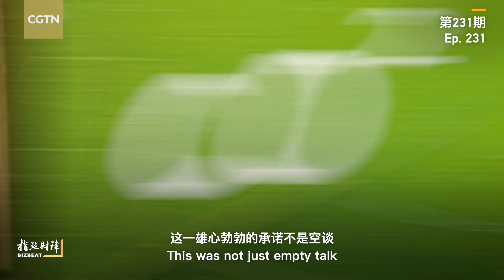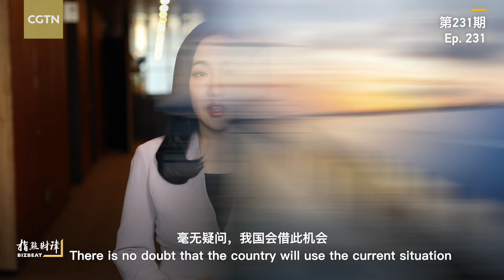BizBeat Ep. 231: Power shortage is short-term volatility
The recent power cuts in China have led to mounting investor concern, with some foreign institutions lowering their projection of China's economic growth. However, there is no need to be worried. Energy consumption is part of China's active choice to tackle climate change. With China moving toward green energy, the transformation will face some short-term challenges, but China is fully capable of meeting these challenges and will achieve long-term sustainable and high-quality development.